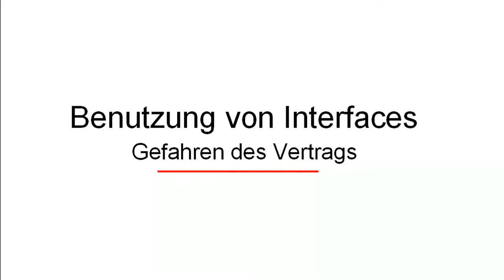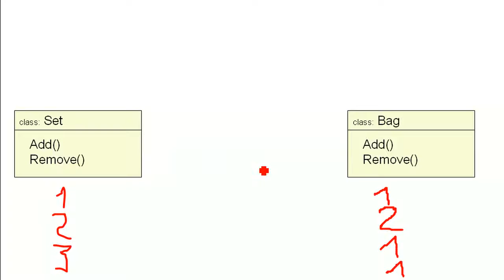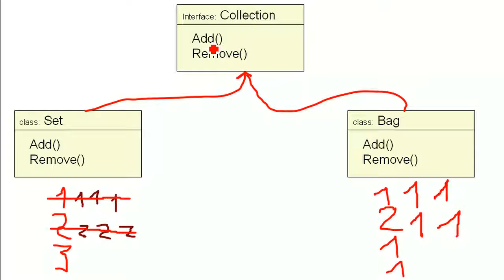Progn: Gefahren mit der Interface-Benutzung